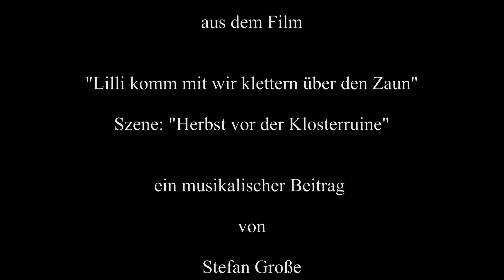Filmmusik Herbst vor der Klosterruine